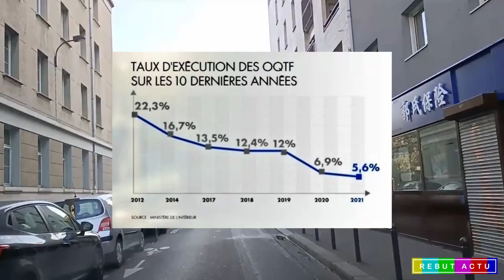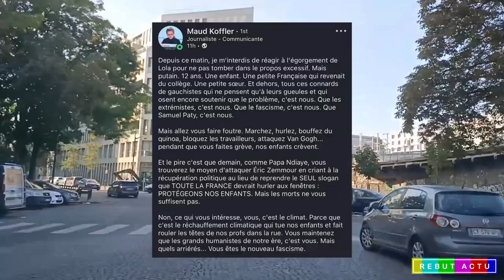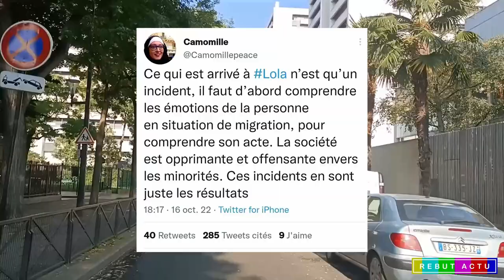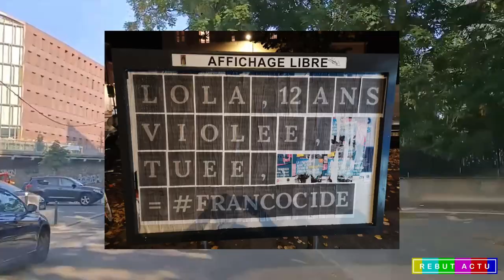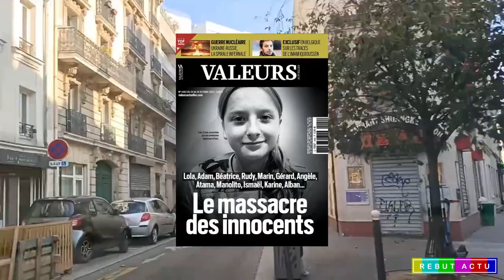LAURENT OBERTONE : “ET PUIS IL Y A EU LOLA”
Laurent Obertone voit dans l'affaire Lola l'ultime possibilité pour la France de prendre conscience de la menace. Il déclare : "Si rien n'est fait maintenant, rien ne le sera jamais". Un pamphlet au vitriol consultable dans le journal Valeurs Actuelles.